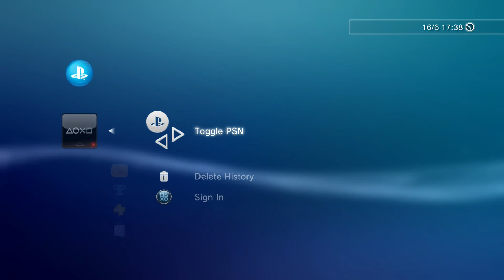PSN Toggle menu Idea via rco swap - WIP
Another way this could be done.  Just messing around for now, this is not fully working and not meant to be used.